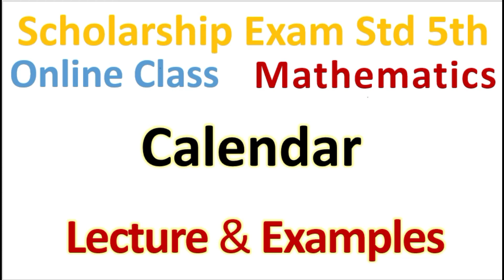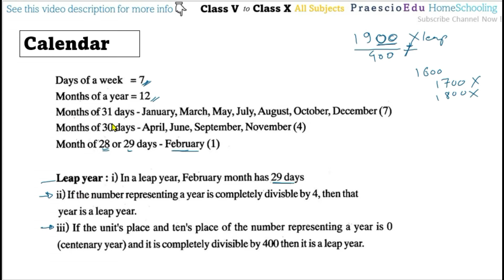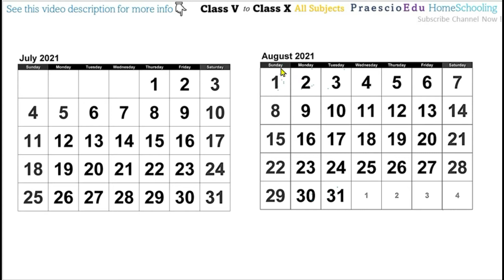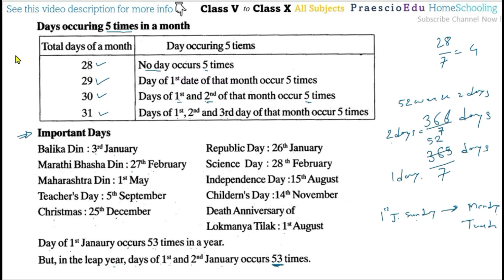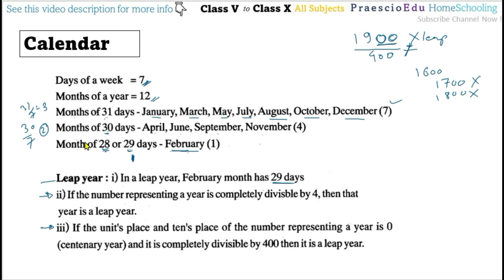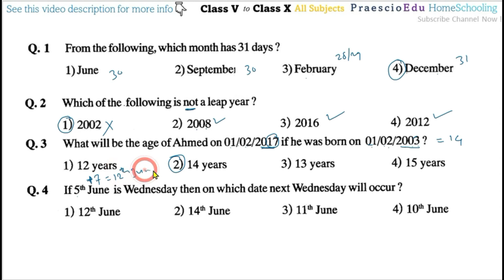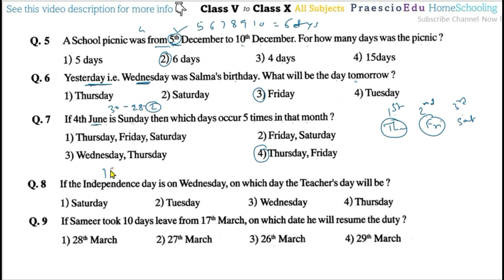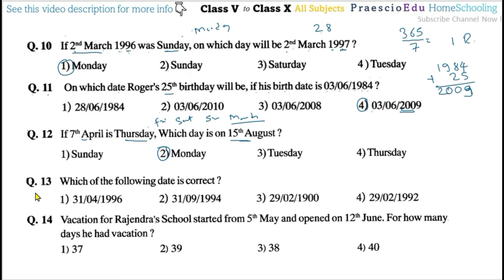V272 Maths Calendar Lecture with Examples Scholarship Std 5th Online Class